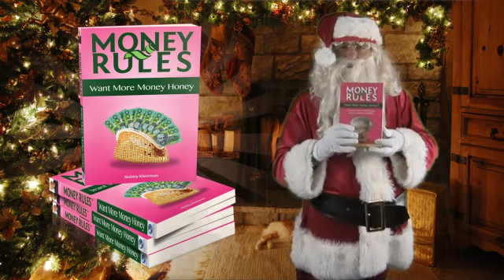Want More Money Honey Xmas Order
Looking for a Xmas gift that keeps on giving, filled with lots of great information? Then buy this book and like many others, read it over and over to get more value each time.